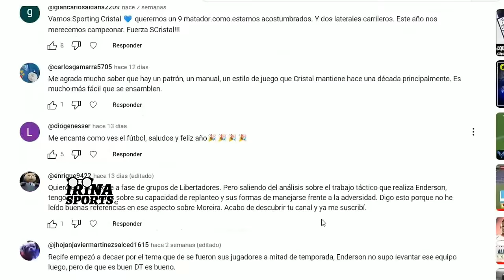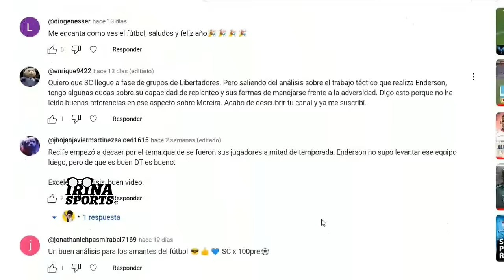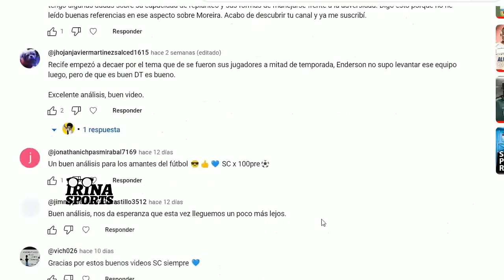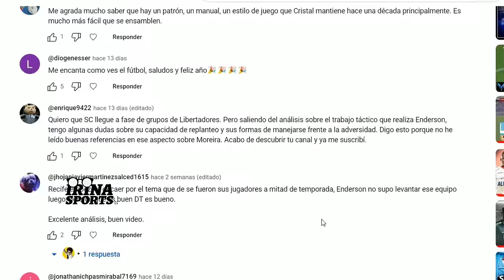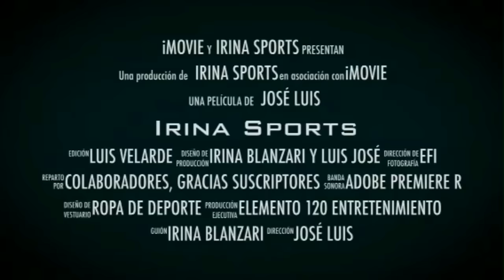SPORTING CRISTAL | Análisis de la TARDE CELESTE |Nueva posición de YOTÚN| Así JUEGA el EQUIPO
Analizando a SPORTING CRISTAL
TARDE CELESTE

Un abrazo!